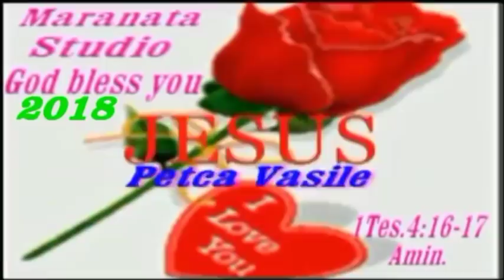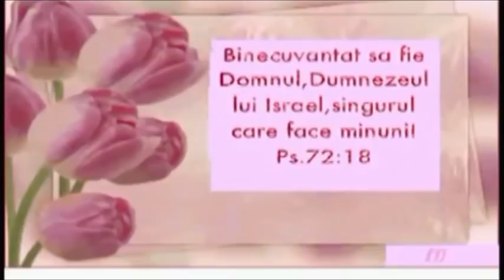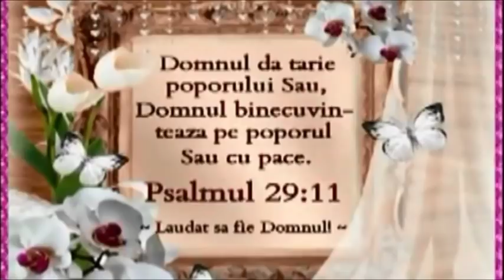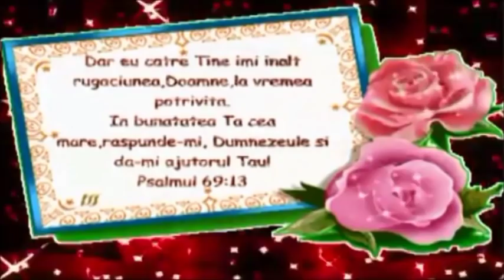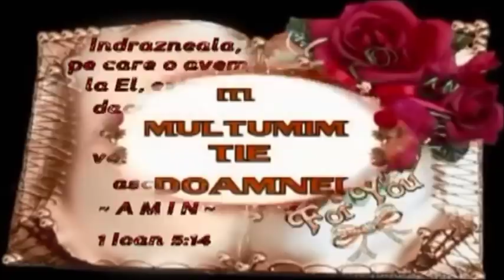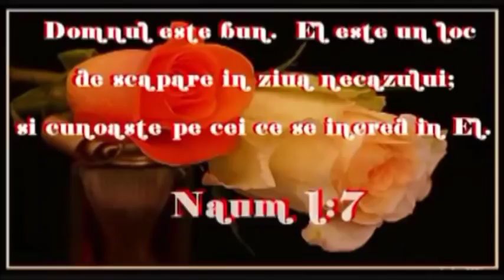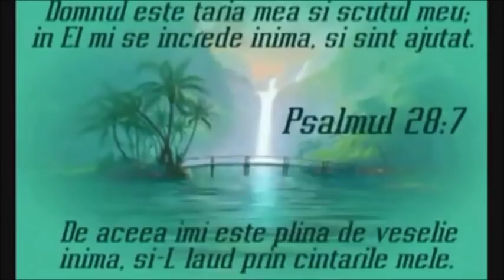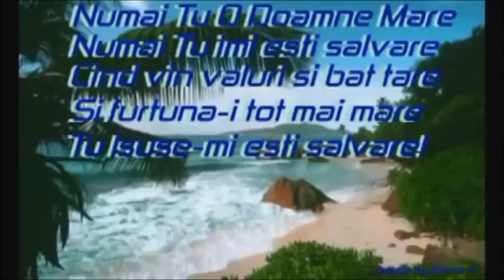ESTI MANTUIT SUFLET IUBIT PT TINE DE LA MINE